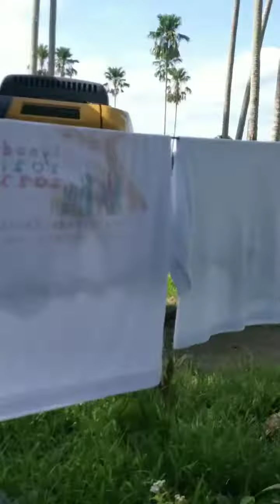Learning how to operate the backhoe,for the 1st time.raquel villar vlog